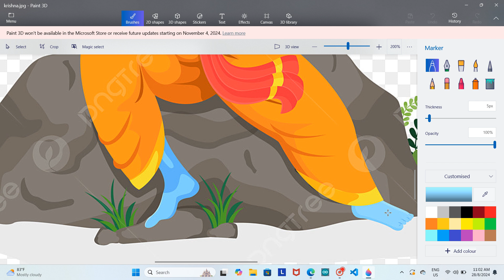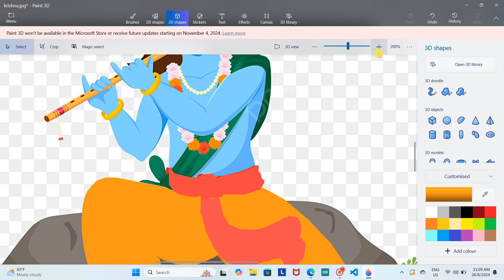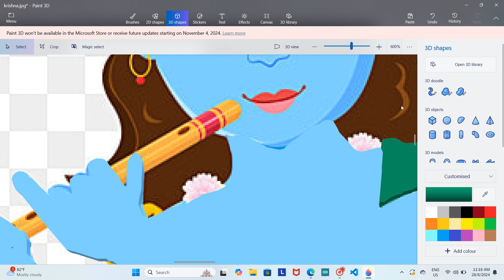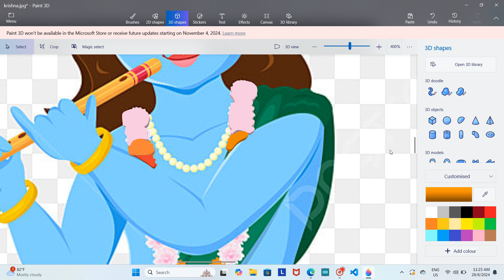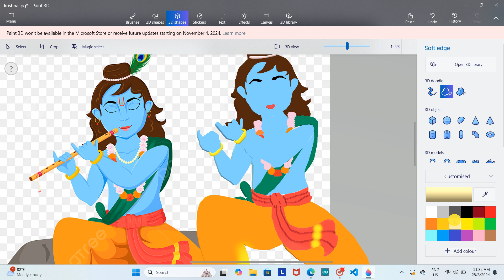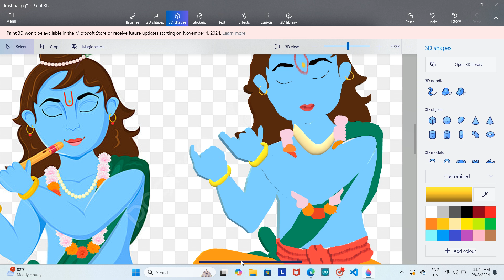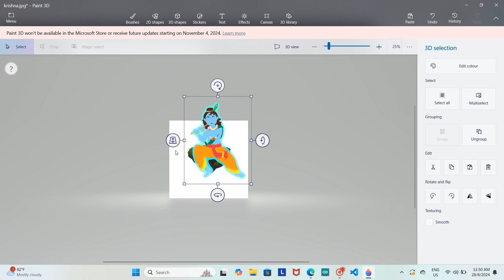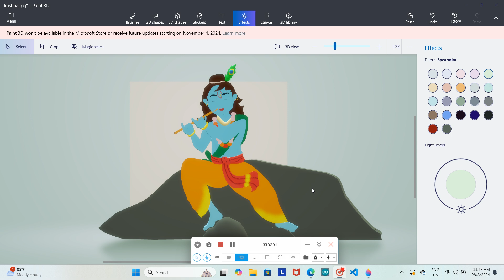Paint 3D Project 95: 'Lord Krishna' Created by Trishanth Kumar